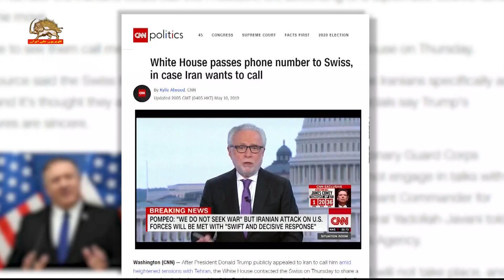دادن شماره تلفن از طرف دونالد ترامپ به رژیم ایران برای تماس و تغییر رفتار